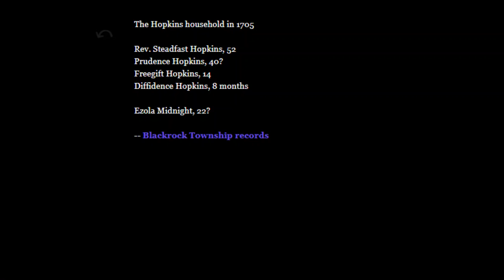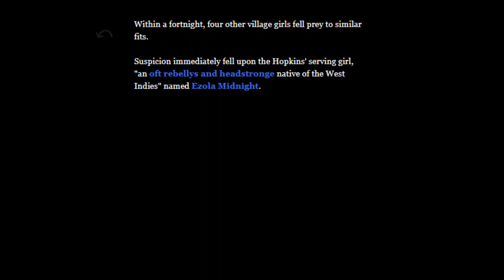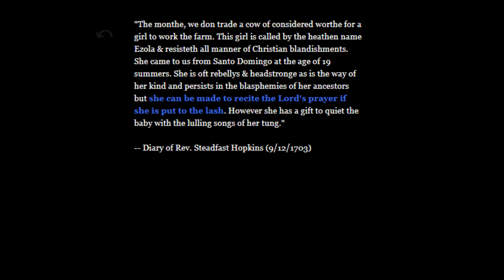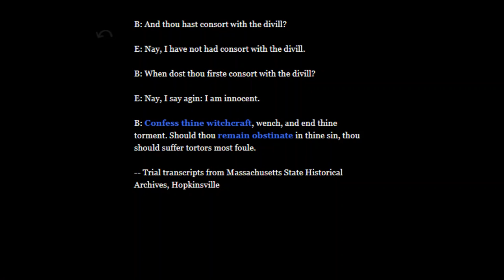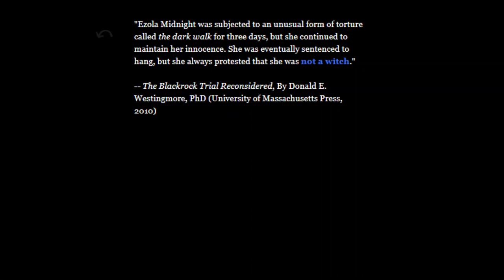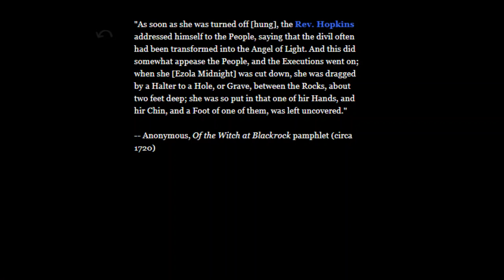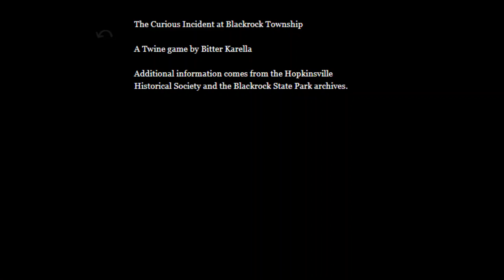THE CURIOUS INCIDENT AT BLACKROCK TOWNSHIP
a twine game by bitterkarella